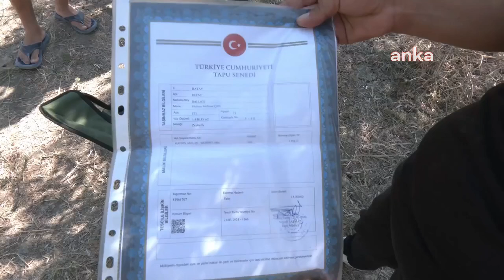Hatay'da Zeytin Feryadı: Adalet Nerede?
Kahramanmaraş merkezli 6 Şubat depremlerinde büyük yıkım yaşayan Hatay'da inşaat çalışmaları devam ederken bazı bölgelerde, konutlara yol yapımı için tapulu arazilerindeki zeytin ağaçlarının geçici kamulaştırma ile bedel bile ödenmeden sökülmesine vatandaşlar tepki gösterdi. Çiğdem Arslan, “Arazimiz kamulaştırma olmadan gasp usulüyle alınmakta. Herhangi bir tebligat yok. Herhangi bir değer tespiti yapılmadı. Vatandaşlara bir tek kuruş ödenmemişken bu şekilde yapılan işlem gasp usulüdür.

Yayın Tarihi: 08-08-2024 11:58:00